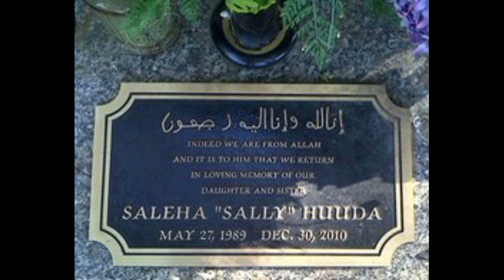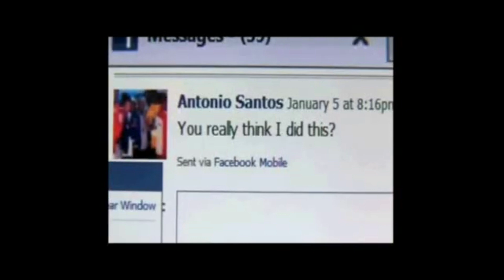TRUE CRIME! THE SALEHA "SALLY" HUUDA CASE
Hello lovlies,
This beautiful woman did not deserve the things that happened to her! Karma is a bitch and I hope it comes for you Cassandra. Saleha (Sally) was a young college senior cheerleader at University of Florida! Her friends and family lost a precious soul in 2010. Domestic Violence needs to STOP! Please look below you will find the link to the National Domestic Violence Hotline if you or someone you know Needs Help! I love yall so much! Please stay safe

Toll Free National Domestic Abuse Hotline

***Podcast Horror with Curious Raven***
PodBean
Apple Podcast
HORROR WITH RAVEN on Apple Podcasts

Curious Raven Productions LLC
Loughman FL
33858

Music
SoundCloud Non-copyrighted Rain Sounds

“Remember, don’t make any permanent decisions on temporary feelings because life is faucked”.    - Celina Meyers “spookyboo”

🚨 This video is for educational purposes & documentary purposes ONLY all info is gathered ONLINE from multiple sources and though each case is thoroughly researched not all info is always 100% valid. Please do your own further research. Thank You

✯✬✯✬✯✬ All information provided in this video is built from numerous reports, and those reports claim to be true at the time of writing the scripts for this episode. At any time, the details of these cases may change, or inaccuracies may still be present in existing reports. Any incorrect information is never intentional and is never presented to be misleading. All Information, images, and video clips featured within this video belong to their original and respective owners- Usage of this content is not intended to infringe upon anyone’s copyright and is protected under Section 107 of The Copyright Act of 1976- All content is utilized for the purpose of one or more of the following: Criticism, Comment, News Reporting, Teaching, Scholarship, Education and/or Research.